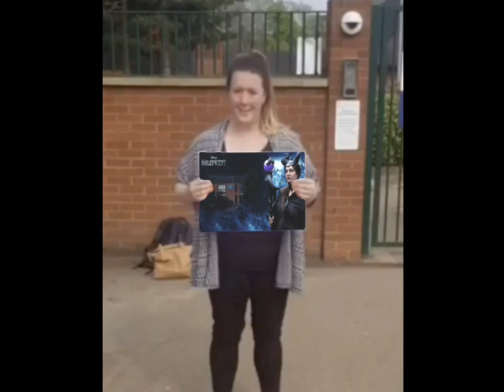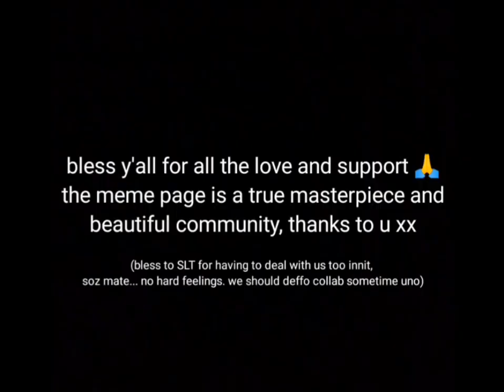For Our Students From Us At Stantonbury International But It's Edited By Stantonbury Memes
hope y'all are safe xx
stantonbury, u should hire me to edit ur videos bruv or even better, collab w me